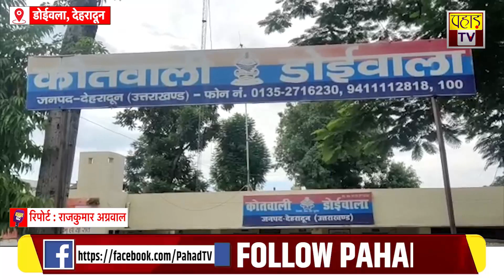उत्तराखंड की बड़ी ख़बरें 07 जुलाई 2022| Uttarakhand | Pahad TV